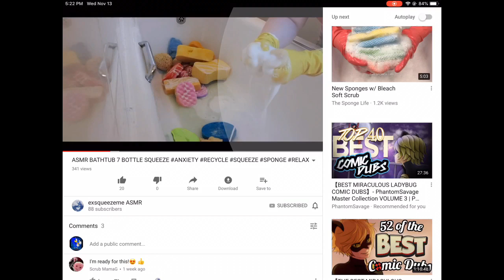Gain Mr.clean & purple Mr.clean /Comet & Crumbles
Sonic Spotlight 💙Go show them some loveee
Know anyone, or wanna be the next sonic spotlighter?

Hello my Sonic Sweeties! Here’s a quick lil thing I threw together for you all! This combo smelled sooo good, the purple mr.clean stood out more with a hint of gain. And as requested, full clean up. Since i know some of you have missed it. It’s funny, you guys either get sink cleaning in the beginning or clean up but never both lmao I’m sorry 😂
On another note, have you seen the new sonic movie trailer I was like YAAAAASSSS much betterrrr I am sooooo excited for it I cannot wait to watch it. It’s like a huge improvement, like they actually gave him gloves this time. Perfectttt.
I’m running out of comments for the sonic Spotlight thing. It bugs me when people comment on my other videos rather than clicking the link to comment there like come onnnn. I think if I run out I’ll just re shout out and go in a circle from there.
It’s getting cold out so I’m getting sick easily now. I was going to make a video yesterday but I kept coughing and I knew I would be a pain to edit all that out. But I’m feeling better so hopefully I’ll have something for tomorrow for you all!
Love you, my Sonic Sweeties.